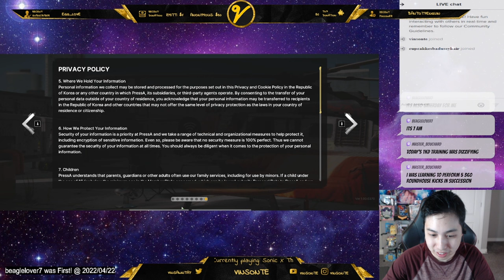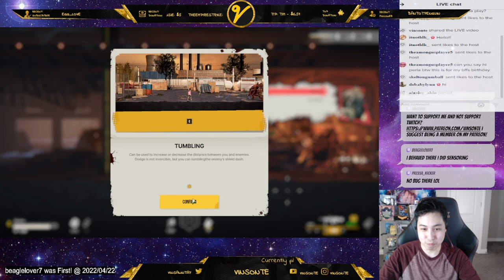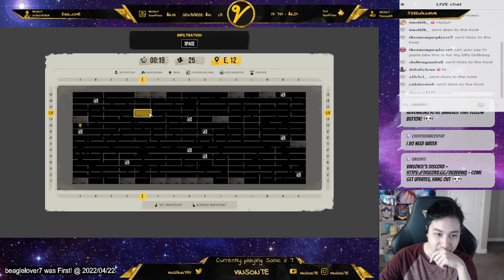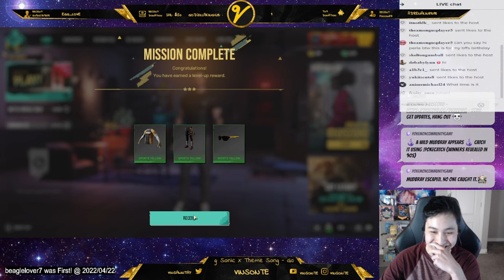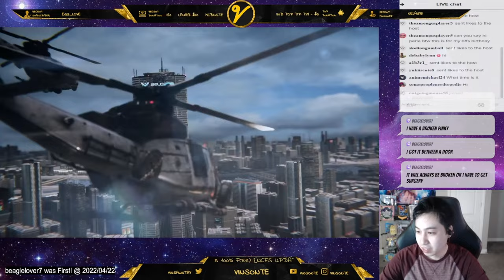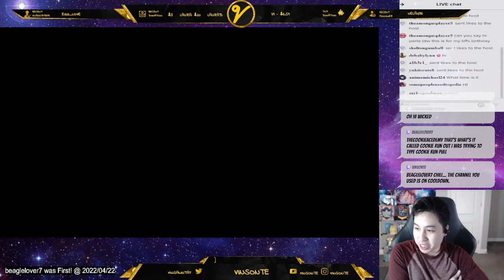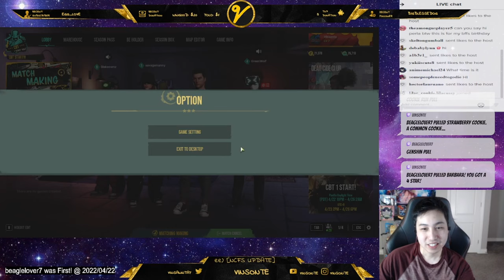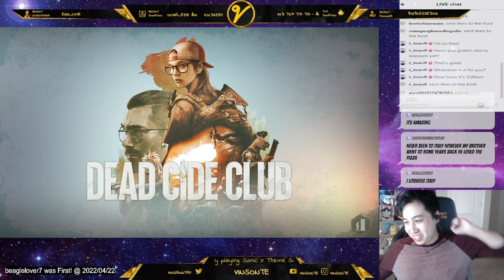Dead Cide Club CBT First Impressions + Gameplay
Closed Beta Test

TIMESTAMPS
0:00 Some Loading Issues
0:34 Character Creation
2:20 Alt Tab Issue
3:59 Tutorial
6:11 Bug
8:22 Tutorial Part 2
17:04 Main Game Screen
19:02 Gacha Pull
22:39 Matches + Gameplay
24:02 First Kill Ever
24:39 First Death Ever
25:41 Matches Continued
29:13 First Environmental Death Match
32:05 First 1st Place Match
39:40 Matches Continued